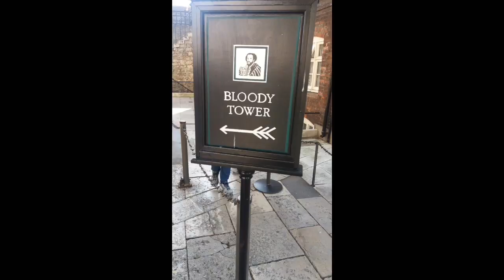TOKYO TAKES LONDON PART 2B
Thee end of london day 2. Hope you guys are enjoying my journey so far.